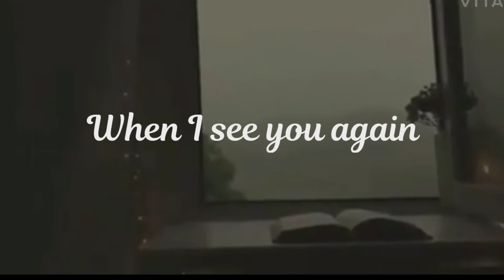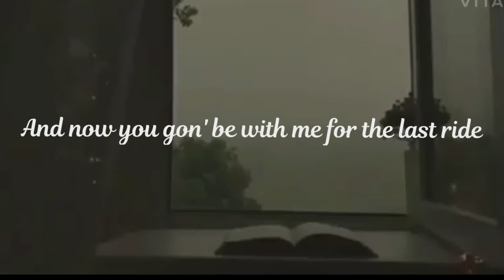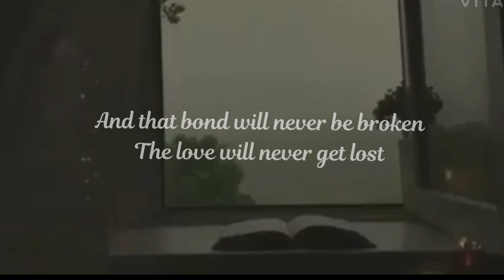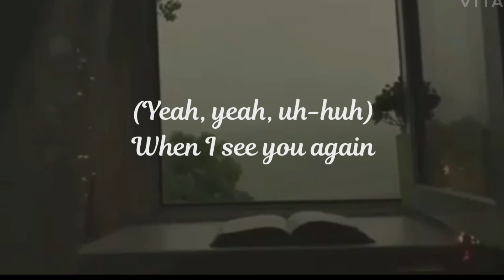Wiz Khalifa - See You Again (Lyrics) ft. Charlie Puth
Download the new Furious 7 Soundtrack Deluxe Version on iTunes